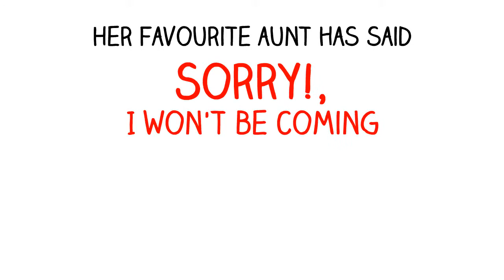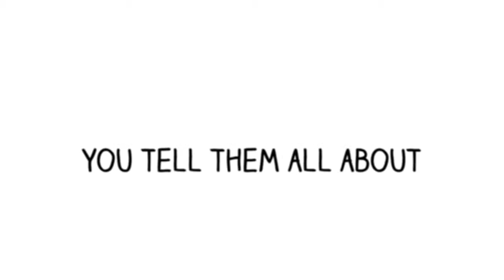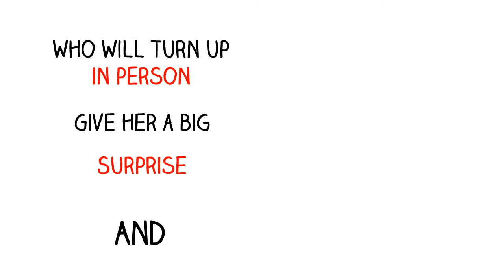Clean Hen Party Surprises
Real Singing telegrams UK present Clean hen party surprises

Forget the stripper. why not do something really special to surprise the bridr to be on her night. A special song, written all about her, from all the funny things you tell us, presented on full band production audio CD, nd sung live by The Wandering Minstrel, The king of Karaoke, Johnny Conquest (1950s), Billy mersey (1960s) or Digby, the giant singing Dog